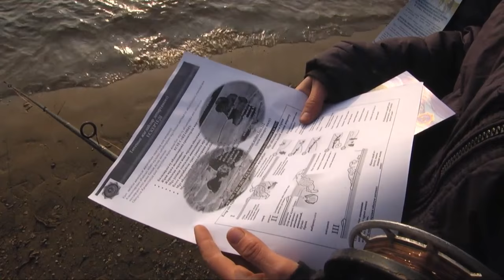ЧС-ники провели рейд в Шардаре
Рейд по профилактике несчастных случаев на водоемах провел Шардаринский отдел ЧС